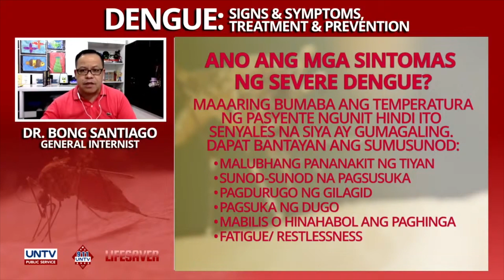Is it Covid-19 or Dengue? How can you differentiate?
What are the signs and symptoms of Dengue Fever and how is it different from Covid-19.

Watch this video till the end and learn from one of our frontliners, Dr. Segnore "Bong" Santiago.